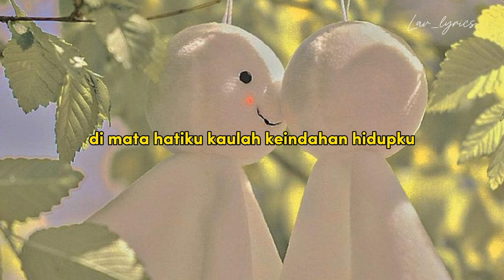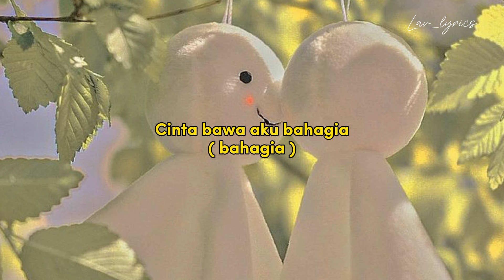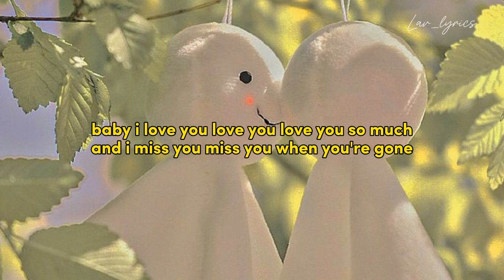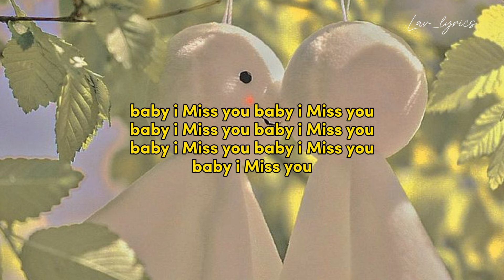Love is you - CherryBelle || Lirik